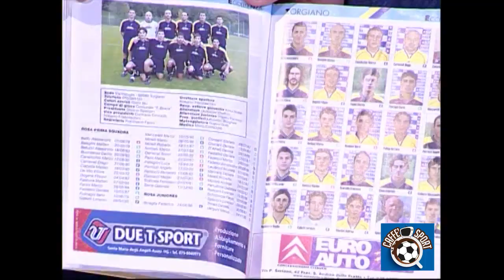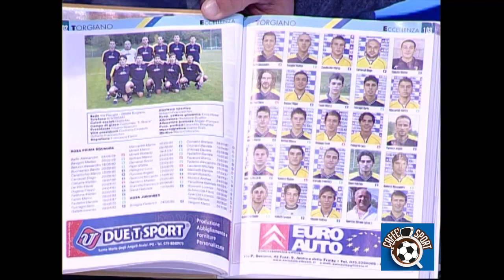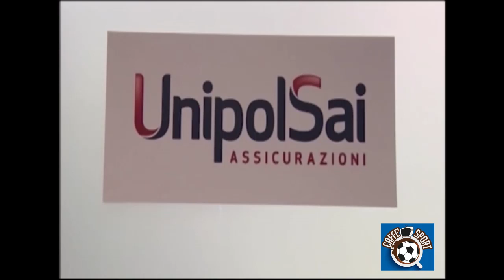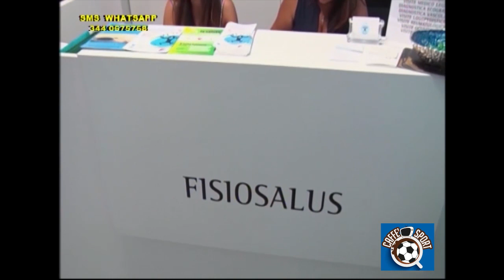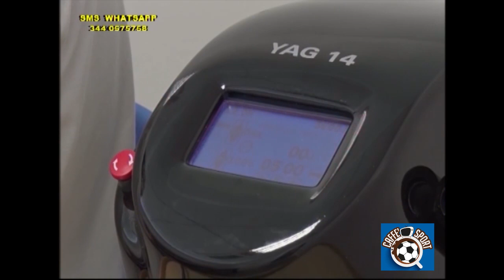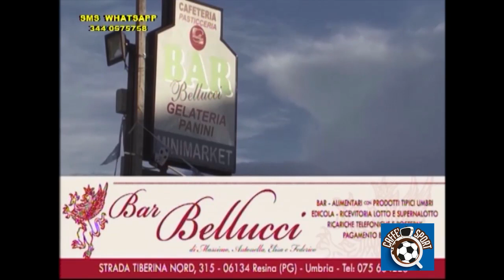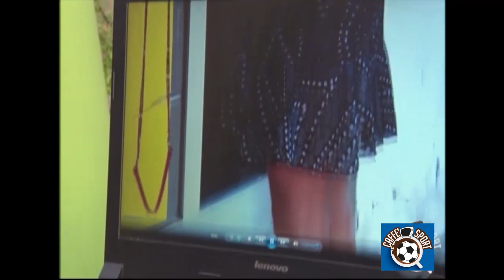CAFFE' SPORT PUNTATA IMITAZIONE CON DENUNCIA (INTEGRALE)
La puntata numero 13 di Caffè Sport andata in onda giovedì 7 dicembre 2017 con lo scherzo di Pino Scattini a Luca Pellegrini per l'imitazione da denuncia. Ospiti in studio Luca Pellegrini, Pino Scattini, Francesco Scarcella e Ettore De Vito.
Caffè Sport è il talk show comico-sportivo condotto da Nicola Agostini con Ale e Saba in diretta tutti i giovedì alle 21,30 su Tef Channel, canale 12 del digitale terrestre e canale 831 di Sky.
In replica il venerdì alle ore 20,30 sul canale 112 del digitale terrestre